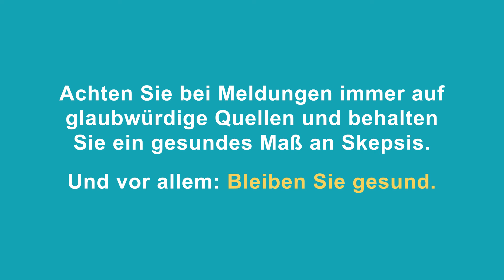3 Falschmeldungen rund um das Coronavirus. Teil 1.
Gerüchte, Irrtümer und Behauptungen:
3 Falschmeldungen rund um das Coronavirus. Teil 1.

Achten Sie bei Meldungen immer auf glaubwürdige Quellen und behalten Sie ein gesundes Maß an Skepsis.

Und vor allem: Bleiben Sie gesund.

Für Ihre Fragen steht Ihnen die Coronavirus-Hotline
089 / 122 220 – täglich von 8 bis 18 Uhr zur Verfügung.